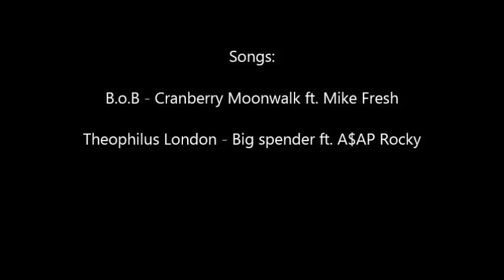Titanfall Minitage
I haven't made a video and a long time so I decided to make one of Titanfall. It's nothing super special, just something I threw together for the fun of it :) Enjoy!